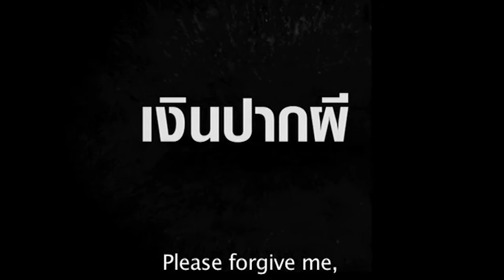ตัวอย่าง ภาพยนตร์ เงินปากผี | GHOST MONEY [ Official Trailer ]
เงินปากผี (GHOST MONEY)

กำกับโดย (Directed by) :  ชนะ  คราประยูร (Chana Kaprayoon)

นักแสดง (Cast) :  เนาวรัตน์  ยุกตะนันท์, จตุพล  ภูอภิรมย์ (Naowarut Yooktanun, Jatupol Puapirom)

เรื่องย่อ:  ณ หมู่บ้านเขานกเลี้ยง  ลุงล้วนเป็นสัปเหร่อ  มีลูก  3  คน  คือ มนต์  เหล่า  หล่อ  หล่อชวนเบี้ยว  ปุยไปขุดศพหาเงินปากผีมาซื้อขนม  หล่อพบกระปุกวิญญาณผีเลี้ยง  แต่ไม่รู้ว่าเป็นอะไรนำกลับไปบ้านและเก็บไว้  ทั้งหมดชวนกันไปขุดศพผีเลี้ยงเอาเงินมาจากศพกลับมา  คืนนั้นพวกหล่อได้เงินมามากมาย  ผีเลี้ยงตามไปหาเบี้ยวที่บ้านและฆ่าเบี้ยวตาย  ผีเลี้ยงกลับไปหามนต์ซึ่งกลับมาจากกรุงเทพ  ที่บ้าน  มาลี  เหลา  ล้วนกลับมาถึง  มาลีเกิดคลุ้มคลั่งยกใหญ่ จึงเอากระปุกวิญญาณผีมาทุบจึงคลายสะกดทุกคนได้  ผีเลี้ยงโกรธมาลีมาก และฆ่ามาลีตาย  ผีเลี้ยงไม่ยอมสู้กับหลวงตาขำ  หลวงตาขำจึงเล่าเหตุการณ์ทุกอย่างที่เกี่ยวกับผีเลี้ยงให้ทุกคนฟัง และพาทุกคนไปปราบผีเลี้ยง  ผีเลี้ยงไม่ยอมสู้กับหลวงตา  แต่ก็แพ้จึงขอขมาหลวงตา  หลวงตาบอกกับผีเลี้ยงให้ชดใช้กรรมที่ทำไว้แต่ผีไม่ยอม  หลวงตาจึงให้พิภพ  และหมวดเผชิญนำมีดไม้เท้าของซินแสเง็กไปปักลงที่หัวใจผีเลี้ยง  เมื่อผีเลี้ยงตายแล้วหลวงตาขำจึงสวดมนต์ทำพิธีแผ่เมตตาให้  รวมทั้งทุกคนด้วย

Synopsis:  Its a belief that money (coins) which were put into a dead man’s mouth will be used by them in their next life when the dead has been  disturbed and the money stolen, the dead will somehow get it back who ever  took those money will have to face the consequences.